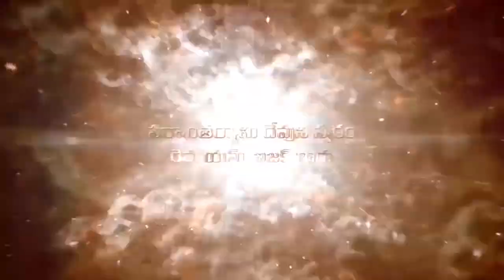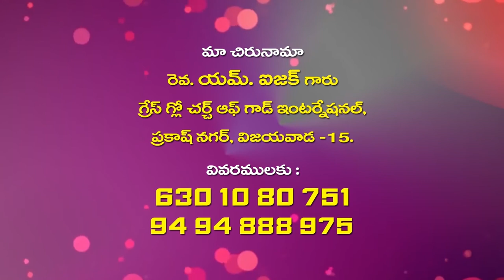Pastor M Isaac Garu|| 22- 8 -2020||అంశం:పరిశుద్ధ ఆత్మ దేవుడు శక్తీ గలవాడు